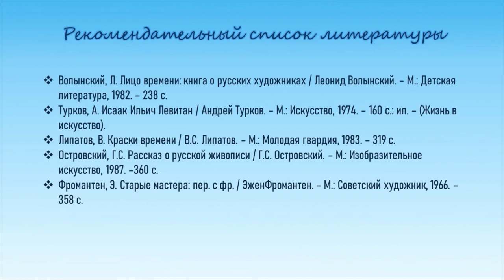Летние тропинки глазами художников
Библиотека № 17 округа Майская горка предлагает к просмотру видеопрезентацию с обзором картин, посвященных лету. Больше интересных мероприятий на нашем сайте